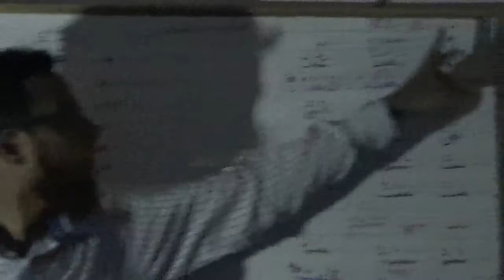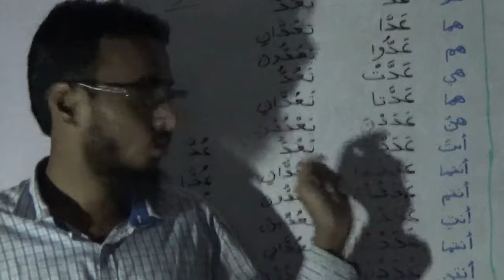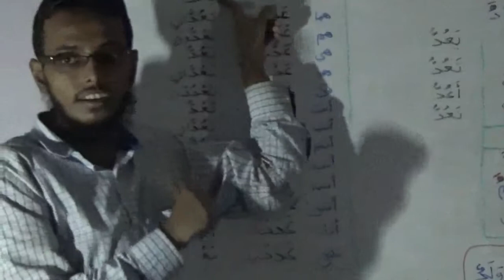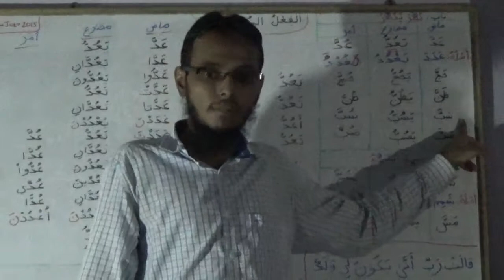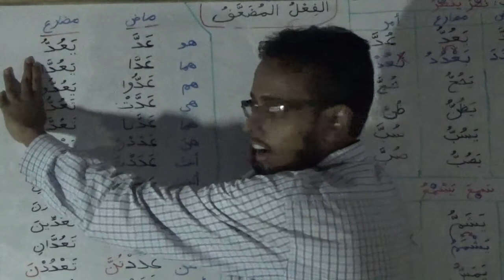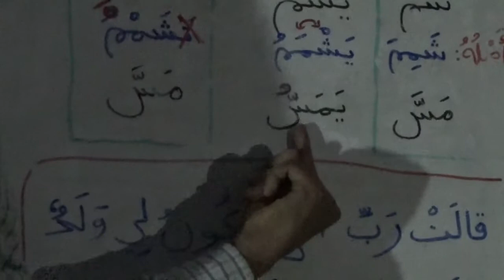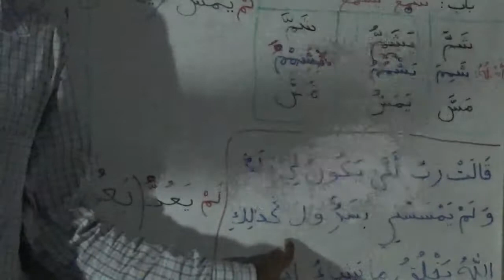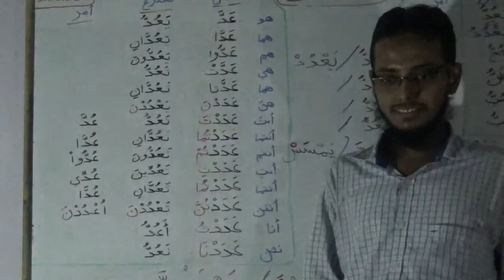Lect #193 - Class 2.104.1 - Muda'af Verbs Rules Khulaasa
Topic -
Muda'af Verbs Rules Khulaasa